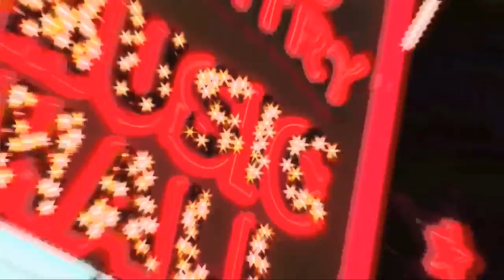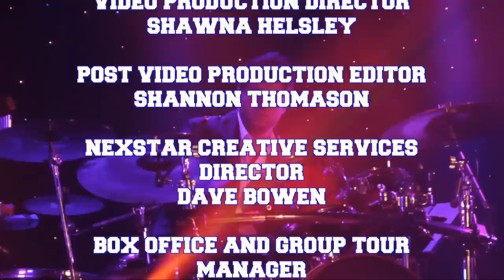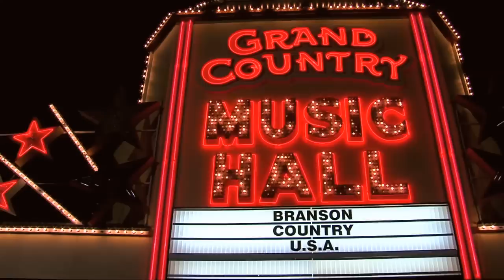BCUSA The Petersens 2020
Come and see this show in person!